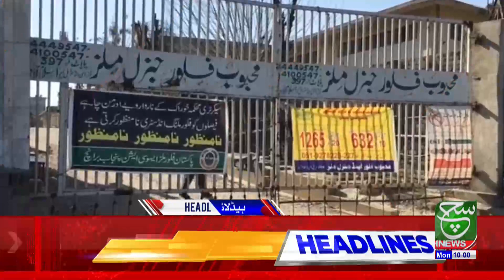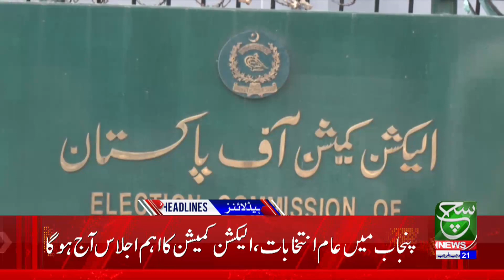The second round of Pakistan-US talks | Such News Headlines 10:00 PM | 13 February 2023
پاکستان امریکہ مذاکرات کا دوسرا دور

Such Sawera
Such Baat
Goya
Such To Yeh Hay
Talk @7
News Hour
Aaj Ka Such
Asal Baat
Seerat-ul-Anbiya
Chalein Dekhte Hain
Awan-e-Such
Sada-e-Kashmir
Play Field
Tazi Mandi
Sehat Zindagi

Such News Android Apps:
Such News iOS App: